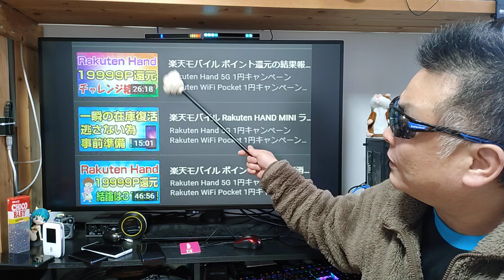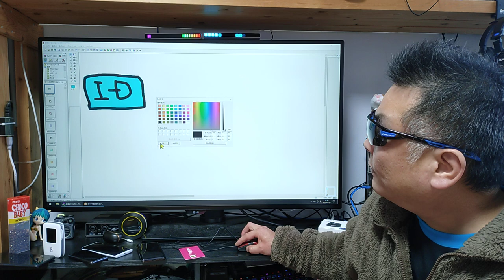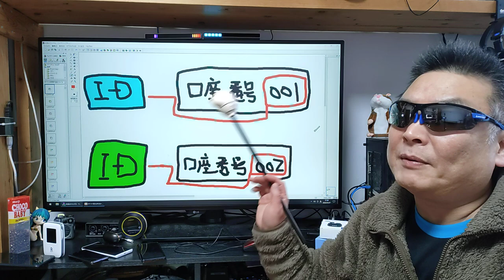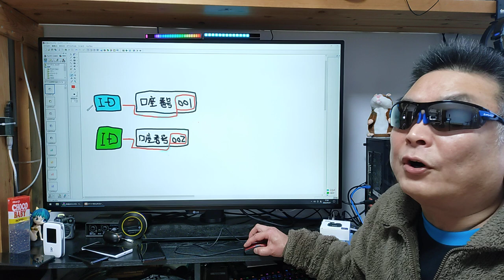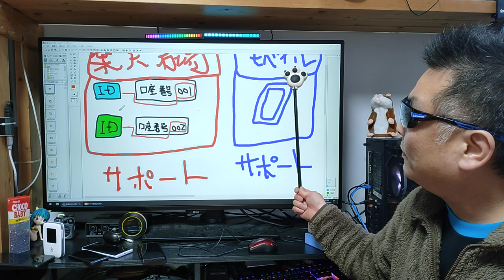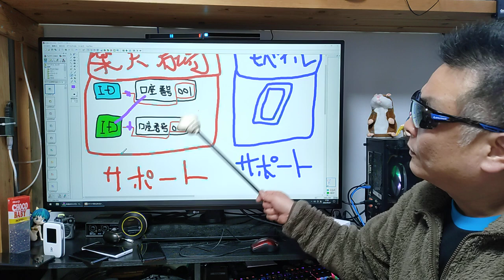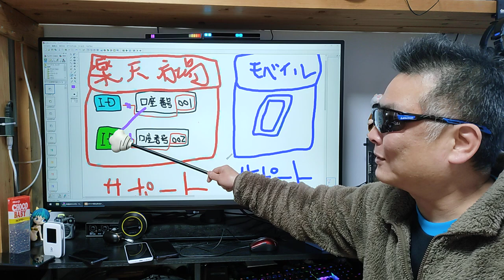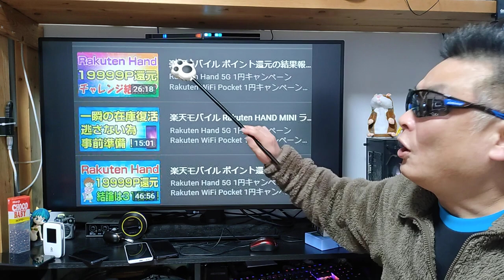楽天モバイル これ最も重要な事です！ ポイント還元されなかった！ って人が絶対に出てくる！ 【再】